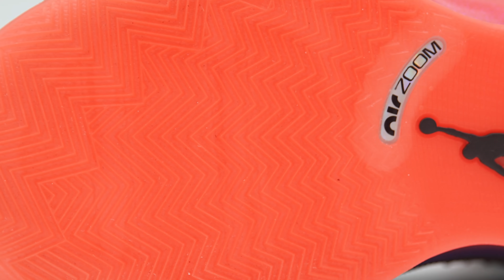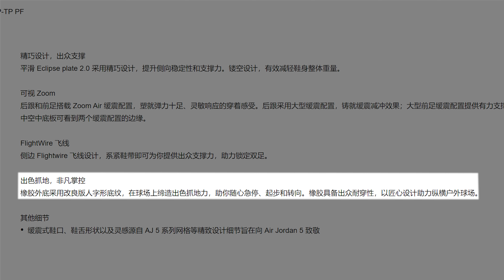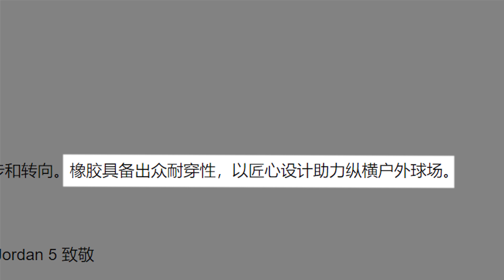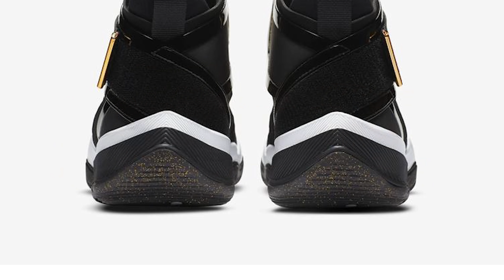AJ35开箱初体验：不过是 AJ34plus而已